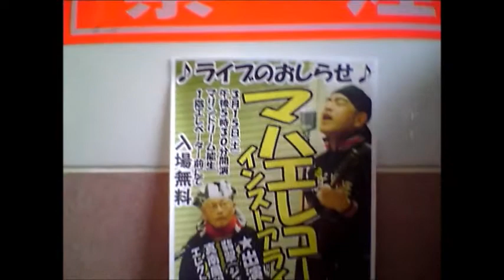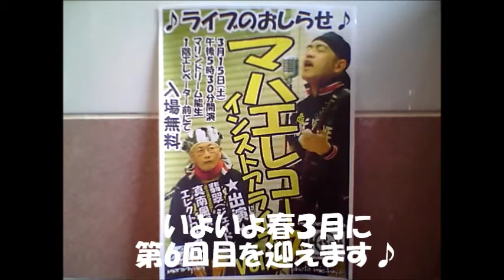mahae records 116 【マハエレコーズ インストアライブVol,5】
マハエレコーズ116 【マハエレコーズ インストアライブVol,5】※2014年2月9日(日)に行われたライブの模様と 3月15日(土)に開催されるVol,6のライブをお知らせしている動画です。◎新潟県が世界に誇る[糸魚川ジオパーク]にお越しの際には 道の駅 マリンドリーム能生(※マハエレコーズ取扱店)へお立ち寄り下さい。◆マハエレコーズ所属アーティストに ご声援を宜しくお願いいたします。